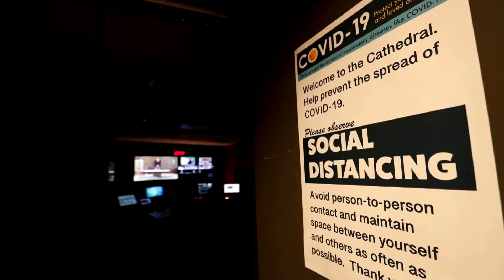California owner reopens gym, defies stay-at-home orders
Gym owner Jacob Lewis re-opened his gym in San Bernardino county last week, going against orders implemented by California Governor Gavin Newsom for non-essential businesses - but for Lewis, he says it's about "mental health and freedom".